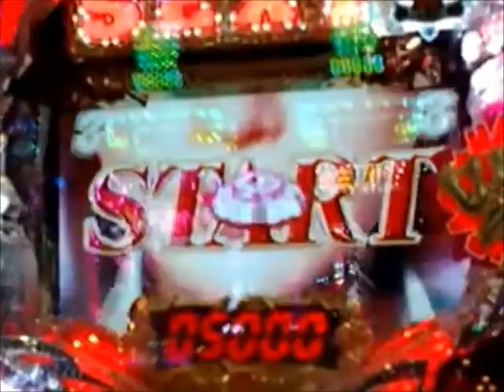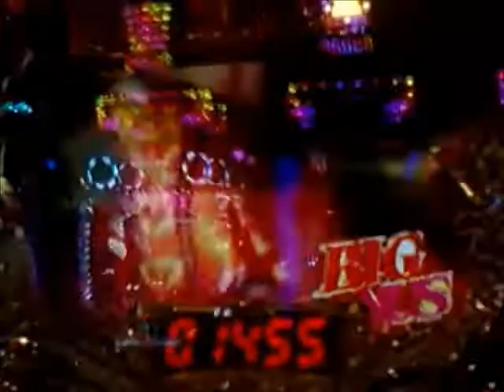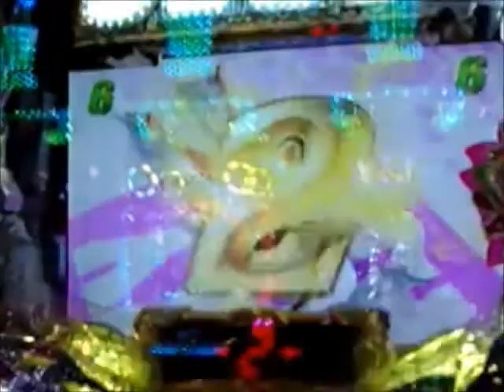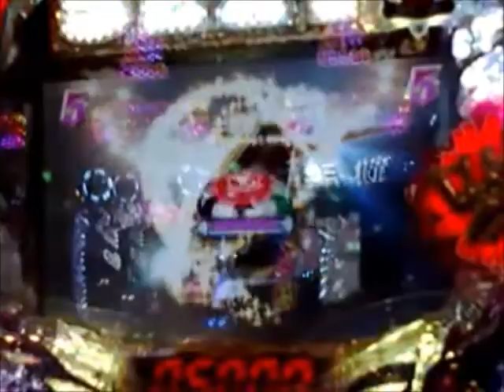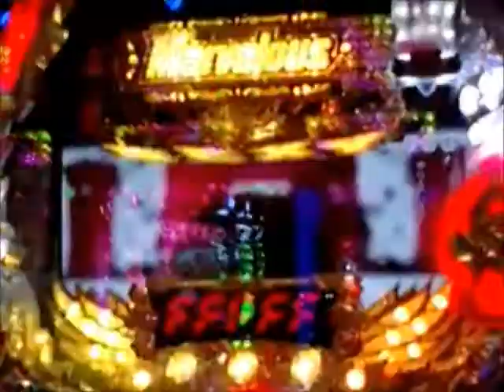２０１８、０１２１ ガチクズ爆走 番外 SexyFALL２、セクシーフォールセカンドシーズン 投げ投げ★スープレックス大全集!!!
*‖_Repeat_‖　Sabão(シャボン)
これの投げ投げ大全集です♪
よくよく見ると２種類しかスープレックスが無いのが
ちょっと残念です(≧д≦)